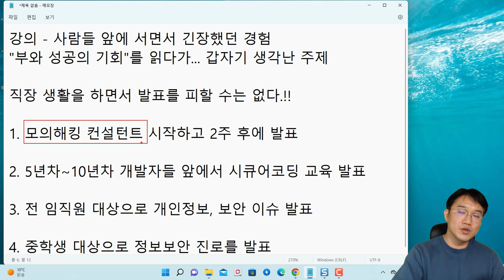"강의" 피할 수 없다, 사람들 앞에 서면서 긴장했던 경험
보안프로젝트에서 ) 제공하는 IT 강의입니다. 이번 강의 주제는 ""강의" 피할 수 없다, 사람들 앞에 서면서 긴장했던 경험 "입니다.

강의 - 사람들 앞에 서면서 긴장했던 경험
"부와 성공의 기회"를 읽다가... 갑자기 생각난 주제

직장 생활을 하면서 발표를 피할 수는 없다.!!

1. 모의해킹 컨설턴트 시작하고 2주 후에 발표

2. 5년차~10년차 개발자들 앞에서 시큐어코딩 교육 발표

3. 전 임직원 대상으로 개인정보, 보안 이슈 발표

4. 중학생 대상으로 정보보안 진로를 발표